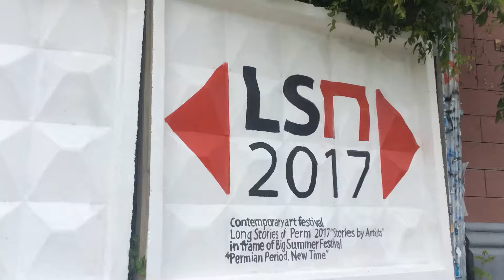Длинные истории Перми -2017 с музеем PERMM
В Перми на улицах города волонтёры музея PERMM приступили к реализации проекта "Длинные истории Перми "